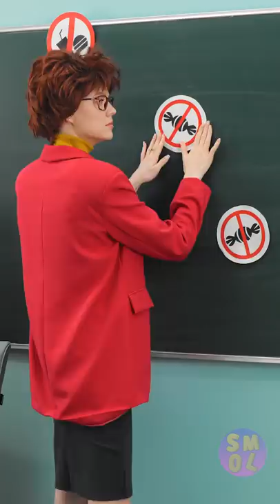Smart and Weird Ways To Sneak Candies Into School || Candy instead of lip balm. Brilliant!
The teacher won't notice😜